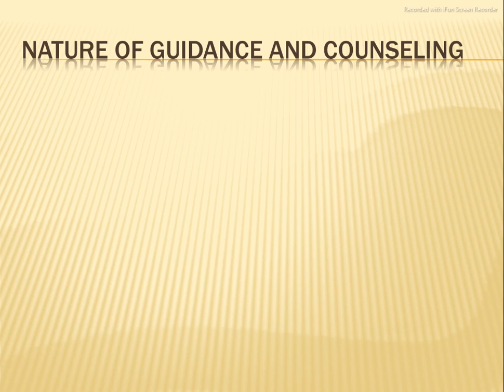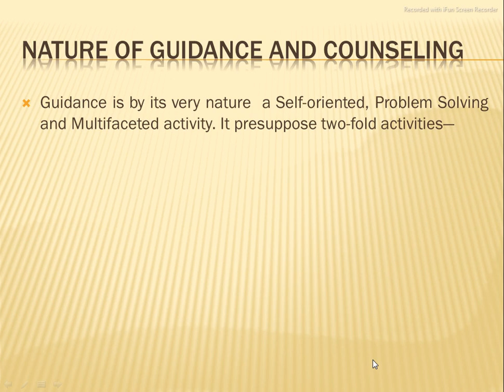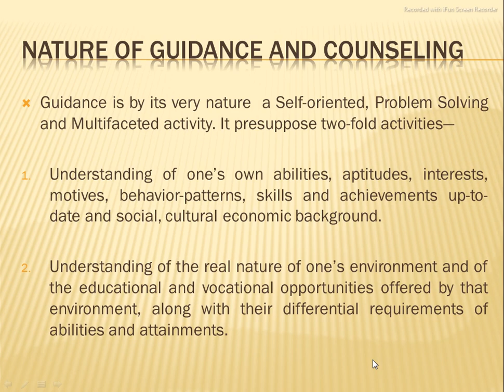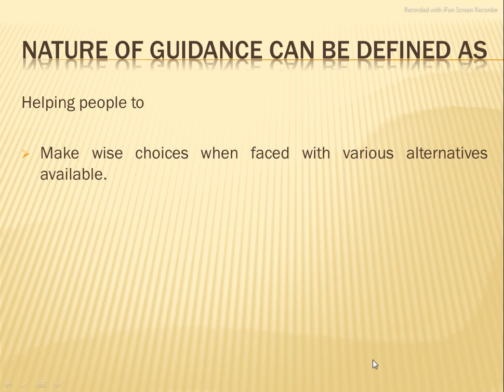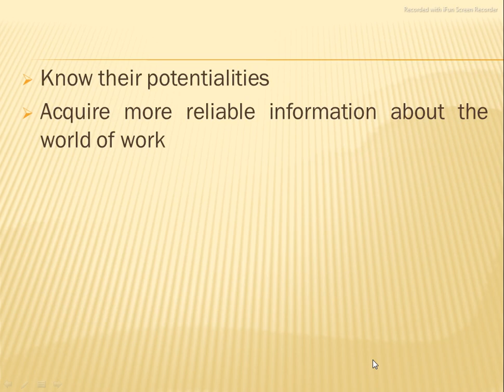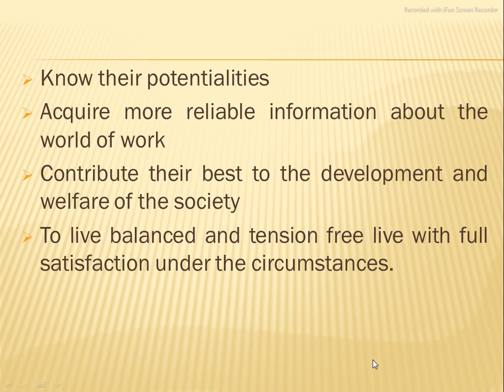Nature of Guidance and COunseling in Modern Society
in this video, we will discuss the Nature of Guidance adn COusneling in Modern Society.